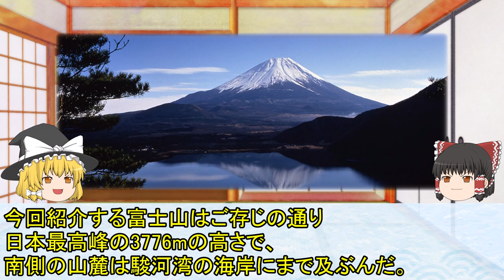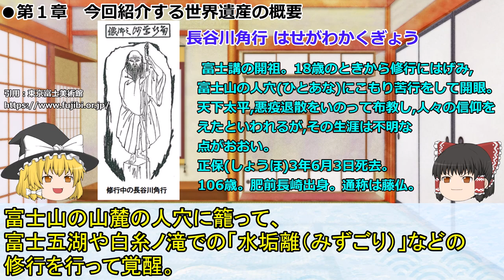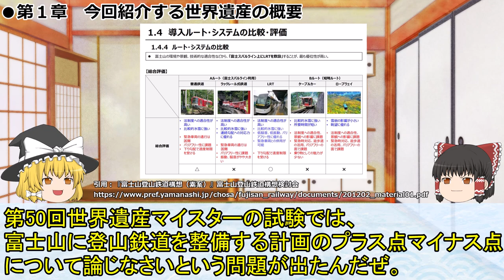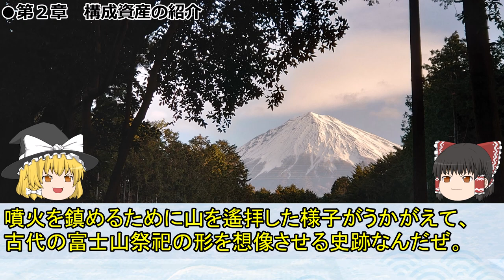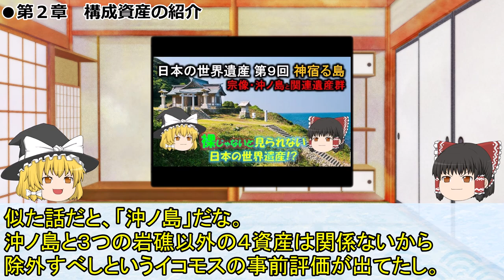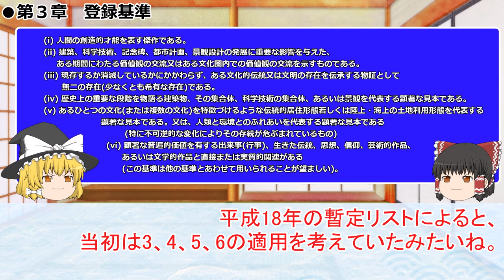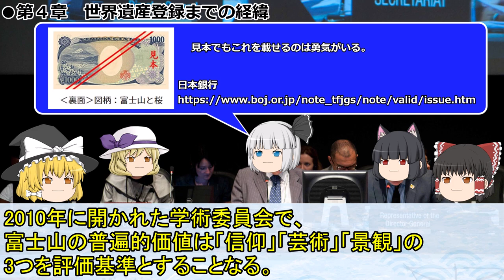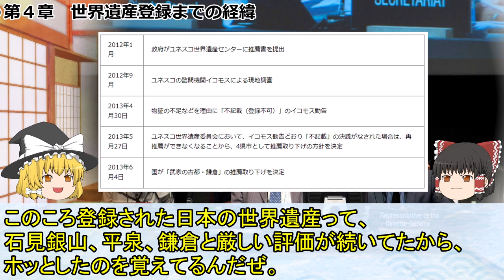日本の世界遺産 第25回 富士山-信仰の対象と芸術の源泉Fujisan, sacred place and source of artistic inspiration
Fujisan, sacred place and source of artistic inspiration

日本人の心のよりどころであり続ける名峰。富士山は、東京の南西約１００ｋｍに位置する標高3776ｍの成層火山。その威厳のある山容と断続的な噴火は宗教的な霊感を人々に抱かせ、古くから死と蘇りを象徴する登拝が行われてきた。山頂には浅間大神がすむと信じられ、山裾に浅間神社や御師の家が形成されてきた。また、富士山の美しい姿は14世紀以降、さまざまな形で表現されてきた。とりわけ、19世紀前半の葛飾北斎の『富嶽三十六景』は、富士山を世界中に知らしめるとともに、西洋絵画の発展に大きな影響を与えた。

The beauty of the solitary, often snow-capped, stratovolcano, known around the world as Mount Fuji, rising above villages and tree-fringed sea and lakes has long been the object of pilgrimages and inspired artists and poets. The inscribed property consists of 25 sites which reflect the essence of Fujisan’s sacred and artistic landscape. In the 12th century, Fujisan became the centre of training for ascetic Buddhism, which included Shinto elements. On the upper 1,500-metre tier of the 3,776m mountain, pilgrim routes and crater shrines have been inscribed alongside sites around the base of the mountain including Sengen-jinja shrines, Oshi lodging houses, and natural volcanic features such as lava tree moulds, lakes, springs and waterfalls, which are revered as sacred. Its representation in Japanese art goes back to the 11th century, but 19th century woodblock prints of views, including those from sand beaches with pine tree groves have made Fujisan an internationally recognized icon of Japan and have had a deep impact on the development of Western art.

目次
0:00 オーニング
0:28 茶番
2:05 第１章　今回紹介する世界遺産の概要
6:40 第２章　構成資産の紹介
15:00 第３章　登録基準
17:30 第４章　世界遺産登録までの経緯
22:03 まとめ

引用

世界遺産 富士山とことんガイド ホームページ

ふじのみや探検 第 21 号 人穴富士講遺跡のひみつ

『富士山登山鉄道構想（素案）』富士山登山鉄道構想検討会

富士山世界文化遺産暫定リスト提案書 平成１８年１１月

認定 NPO 法人 富士山を世界遺産にする国民会議

青木ヶ原樹海の洞窟 天然記念物　富岳風穴・鳴沢氷穴

BGM関連
曲名：「茶屋にて」
作（編）曲 ： MATSU
サイト名：DOVA-SYNDROME

曲名：報・連・相
作（編）曲 ： ゆーぎり
サイト名：DOVA-SYNDROME

曲名：メイク ア ロケット
作（編）曲 ： かずち
サイト名：DOVA-SYNDROME

また環境省による動画作製ではなく、個人が作製しております。
引用元・環境省に不都合が点がありましたら、ご連絡願います。